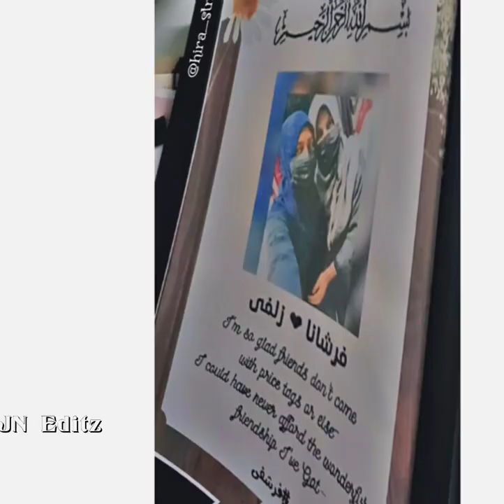Strokes by hira 💫| Calligraphy frames | Gift hampers | Shop now | hirastrokes | JN Editz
introducing Calligraphy gift hampers  ❤️  & frames
Customised available ❤️
100 + happiee clients❤️
Let's help to Make her dream fullfill...

For more follow @instagram
I'm on Instagram as @hira_strokes. Install the app to follow my photos and videos.

People who don't use Instagram
Order in Email..👇❤